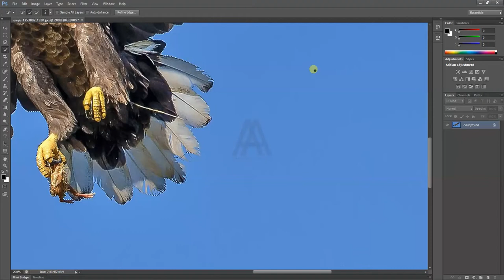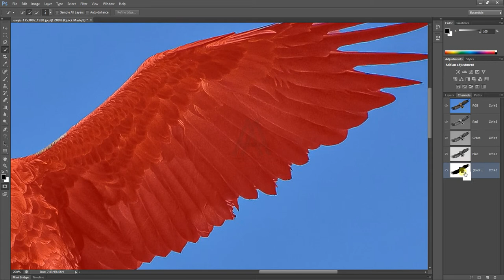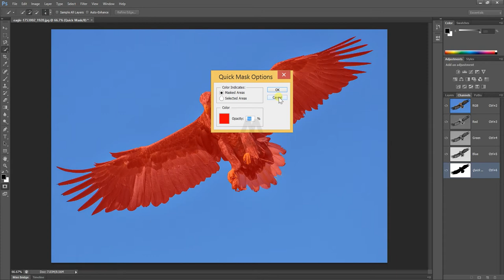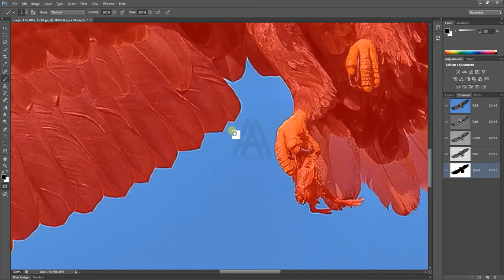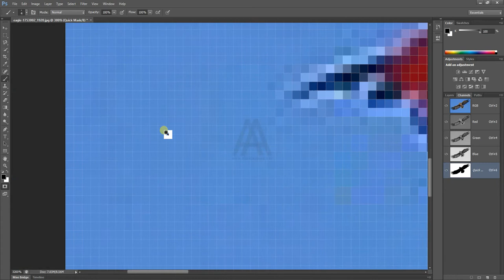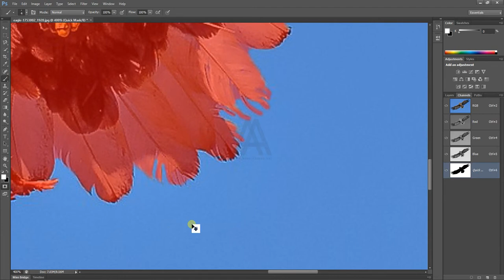02 Combining the best of the selection tools